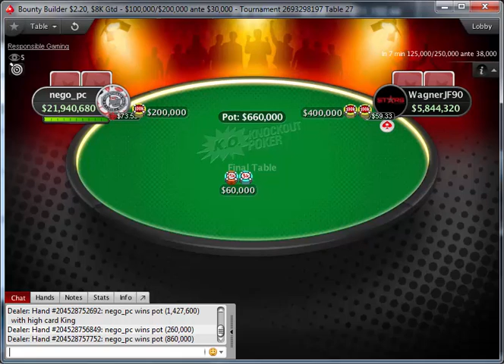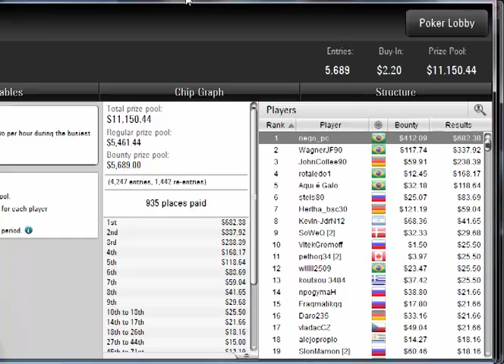Heads up | "nego_pc" beat out 4246 players to win the PokerStars Bounty Builder $2 20, $8K Gtd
Poker StarsBounty Builder $2.20, $8K Gtd
Poker Network
Poker Stars
Game:
NL Hold'em, Multi Table
Tournament started:
Sep 22, 2019 08:30
Players:
4247
Buy-In+Fee:
$1.96+$0.24
Prize pool:
$11,150.44
Tournament winner nego_pc beat out 4246 players to win the Bounty Builder $2.20, $8K Gtd on pokerstars for $1,094.47. His win represented 9.8 % of the $11,150.44 prize pool.

nego_pc participated in 32 similar poker tournaments. nego_pc was in the money 9 times in total.
nego_pc's place was 71 in previous poker tournament and nego_pc won $20.25.
wagnerjf90, who finished in second place, earned 4.1 % of the prize pool.
Tournament Results
1nego_pc$1,094
2WagnerJF90$456
3JohnCoffee90$298
4rotaledo1$181
5Aqui é Galo$151
6stels80$109
7Hertha_bsc30$180
8Kevin-JdrN12$110
9SoWeQ$62
10VitekGromoff$27
11pethog34$29
12willli2509$49
13koutsou 3484$63
14npogymaH$60
15Fragmatikgg$39
16Daro235$55
17vladacCZ$71
18alejopropio$32
19SlonMamon$79
20Brasileirim$44
21TIMEOUT4444$51
22$pekt0r$42
23vanderzurn$20
24gregbendoff$40
25hunt&chase$20
26bizerris$32
27Schroom.87$33
2814ivAAn$23
29SunRun92$34
30VilaTigrãoGO$35
31LEMOS56$68
32Djambow$24
33dworcman$30
34perna2295$30
35paltarovich$31
36butavares$56
37jacarerrei$33
38lupninox$34
39spyridon415$41
40rigluha$62
41fabydj76$31
42Micamil$29
43aguerro1506$31
44100gramas$17
45chel66$19
46jhow0685$22
47naganu$33
48senzor2$26
49Rogemilla71$21
50OptimusParrappa$27
51scicooke147$32
52wagner207$16
53tommeke70$33
54shama.omsk$17
55Prisxxx$14
56von Maaß$21
57kormi04$33
587pecados07$17
59psipsinakis$16
60xxdaniel77$17
61vitormahal$19
62buffsa$17
63colamarc494$14
64IMRC5$29
65Mashaallah72$20
66arruda34$19
67svistok1985$56
68Dzonkic$21
69mralex8870$23
70Sokol Dima$16
71Fefu77$14
72ldelarua$11
73natpaggle420$12
74charb0ul$18
75bakker70$16
76YELBELGHITI$13
77xblackhorse$12
78refineryfild$20
79BrunaBF94$12
80cadupokerbrasil$19
81tonyzulu$19
82BlackLutpik$15
83Catharino171$13
84hellhighway.$14
85dearlove7915$16
86naf @ nya$16
87AArKKas13$14
88luanpelaes$16
89RussianDota$12
90lucasmaxco$16
91Hellz188$18
92MfeiK$12
93Sparhawk1960$14
94matze86$20
95boidoidu$14
96chenock$11
97booooo179$19
98nik 76rus76$19
99YuriBotafogo$15
100sniff grams$27
101M Wright3$19
102G_A_R _WUF16$15
103betantill69$20
104Cclick20$17
105kobedagreat8$17
106amondelo$16
107Flavio32125$25
108Sultan.2017$15
109Marlon667$13
110I Poison You$34
111Anuar0707$13
112Vstoinov$24
113MrRoberttoo$15
114pracimadeles12$09
115VM MORAES$11
116lindusecz123$24
117MANOEL 30$09
118Forbidden606$12
119Mühlbauer19$09
120SharkPokerPL$23
121louise8383$26
122miha.3108$13
123sipka1$22
124MrNuts26$19
125x-Poker-2015$10
126jagger97$12
127Rysiul86$18
128steve sears$24
129nxatzi80$21
130DeLaFarra$28
131777ATI$19
132thiago_0000$09
133wohov$18
134Monteirinh0$18
135Zenpokerdude$16
136blue_ash101$11
137kmilomicrone$12
138rmpkrbr$10
139zinto11$13
140asdss78900$13
141colchon8rm$12
142Alexandre Nu$25
143Guns_SM$08
144FLeCo_PKR$10
145pawywog$09
146MiR_TeZ2019$13
147DwightKS1$11
148Donny_boy45$08
149manzamich$23
150MsDumas30$21
151GaleEldan$08
152poker02021991$18
153ciadacarne$13
154panmotyl$31
155moita34$07
156markdread$13
157songe$07
158never chats$09
159blackbirdwest$21
160climboulth$15
161Tavares910$09
162Lucifer63136$31
163felipea177$15
164claurez$10
165moneylipnyt$20
166nyf64ca$10
167Volcano5153$06
168MalllMalll$11
169sova77$13
1707Gold Leon$08
171Gustavo Fier$07
172marcofogo$10
173trot47$16
174boom4646$09
1753igoryan0$06
176Alegator333$08
177HuanYan$09
178Dusty869$09
179Topshape71$10
180ALTERNAT$06
181KingntheNorthh$09
182futte100$06
183tarmen$11
184mpounios$11
185NoXNaPP$07
186Ext.HuliGan$14
187flopke67$14
188Maarquito$08
189Forexbh$10
190tilo2985$11
191Hirsebei$08
192caretinhapr$08
193flamesgirl-1$10
194CyPokerAA$12
195EGOR460$07
196Suruthemjohn$17
197Ghost rise$09
198ozzman007202$08
199CARMINATTI88$13
200Tmarcolino$12